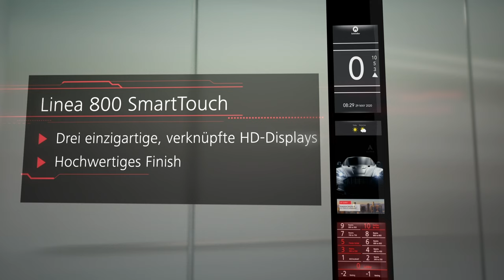EXTRA DESIGN (deutsch)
Entdecken Sie mit unseren Aufzügen grenzenlose Designmöglichkeiten und hochwertige Ausstattungsmaterialien – durchgängig über die gesamte Modellreihe.